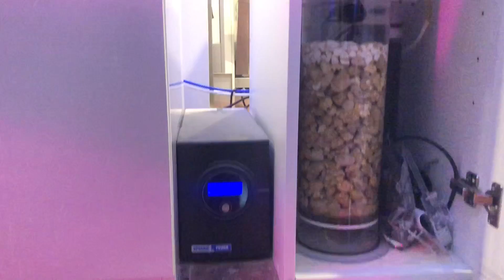Tank Tour with Marcus McNamara the REEFNERD! 🤓🤓🤓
Gday all!

Today I had hang out with Marcus McNamara from the Reefnerd youtube channel another AUSTRALIAN youtuber!

Marcus reef tank has been one Ive ALWAYS admired but never got to shoot! Unfortunately due to a tank upgrade (YAY) the tank wasnt in its prime... But Marcus does show us through all of his jam packed running gear and his philosophies of reefing!

He also gives a quick run through his dream reef build!

Enjoy another episode of FTRTV!

Peace ✌️